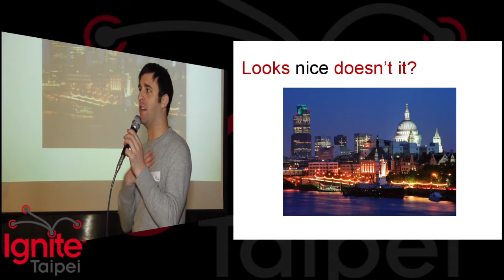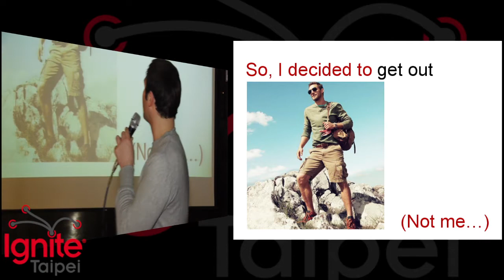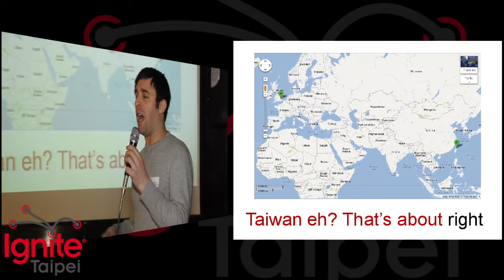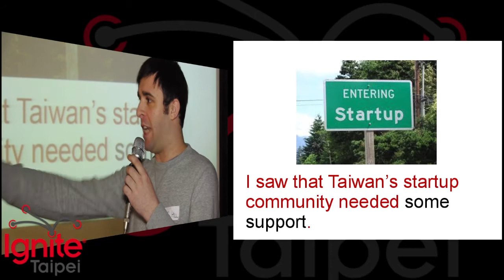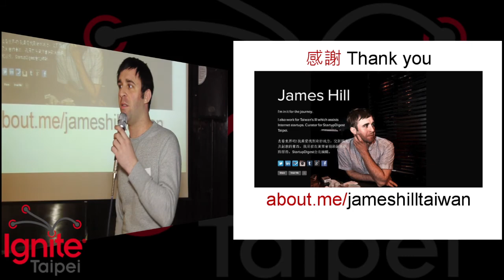James Hill - I'm in it for the journey